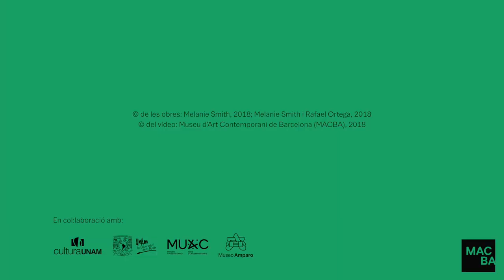La veu de l'exposicio | Melanie Smith parla de l'exposició "Farsa i artifici" (castellà) | MACBA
"Jo diria que soc mig pintora, però no soc pintora. M’interessa la pintura, m’interessa la història de la pintura. Però la pintura s’introdueix de formes molt diverses: a través de la imatge, a través del vídeo, a través d’instal·lacions a la meva obra."

"Vaig entendre, en arribar a Mèxic, que aquestes formes o la superfície minimalista d’alguna manera s’havia de trencar. I trencar aquesta superfície implicava portar el carrer, portar la situació sociopolítica a la meva obra. I com ho faig? Doncs introduint una mica la idea del making of. I aquest making of és com una ruptura a la vida política per entendre el darrera de l’escena i el davant de l’escena." Melanie Smith

LA VOZ DE LA EXPOSICIÓN | MELANIE SMITH HABLA DE LA EXPOSICIÓN "FARSA Y ARTIFICIO" | MACBA
"Yo diría que soy medio pintora, pero no soy pintora. Me interesa la pintura, me interesa la historia de la pintura. Pero la pintura se introduce de formas muy diferentes: a través de la imagen, a través de vídeo, a través de instalaciones en mi obra."

"Yo entendí, cuando llegué a México, que estas formas o la superficie minimalista de alguna forma la tenía que romper. Y romper esta superficie implicaba de alguna forma traer la calle, traer la situación sociopolítica a mi obra. ¿Y cómo lo hago? Pues introduzco un poco la idea del making of. Y ese making of es como una ruptura en la vida política de entender el detrás de la escena y el delante de la escena."